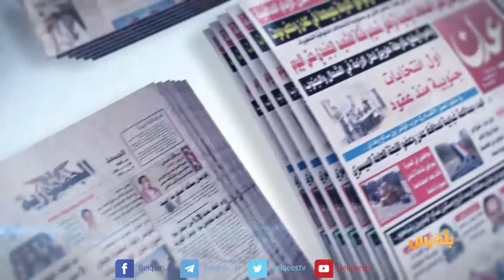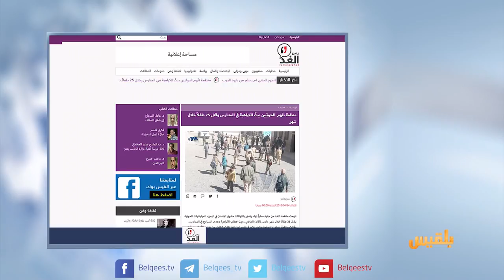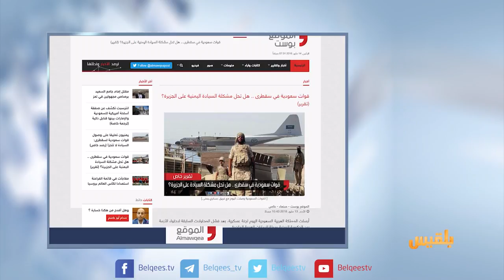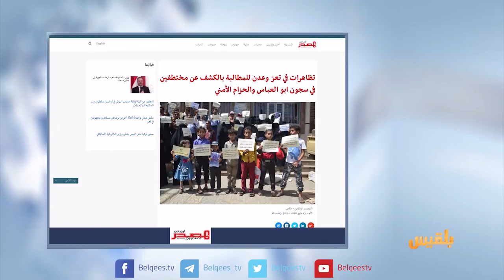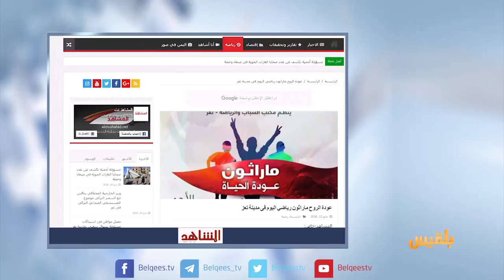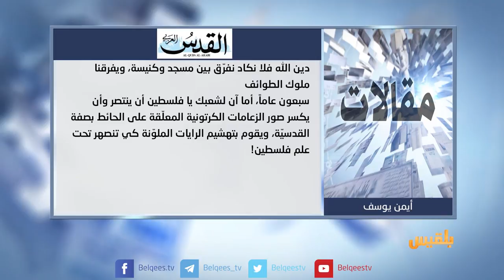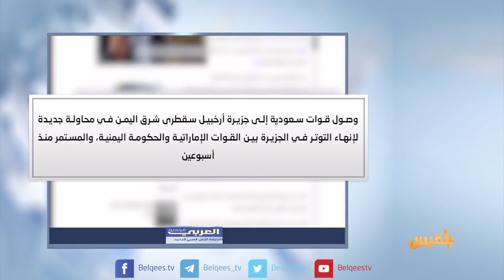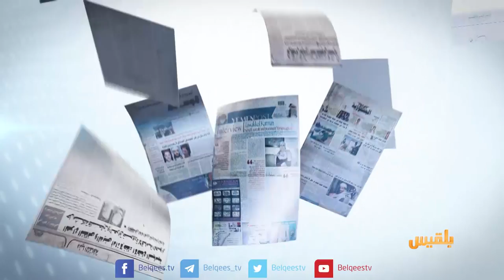كشك الصحافة | 14 - 05 - 2018 | تقديم: أفنان توركر